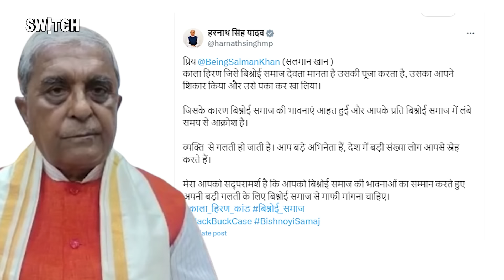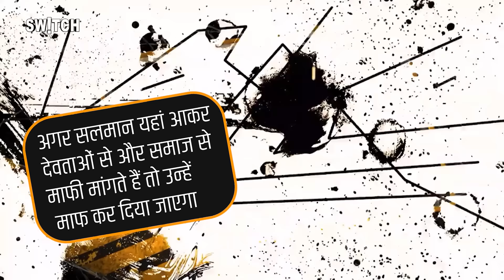Lawrence Bishnoi Demands: ये करने पर Salman Khan को माफ कर देगा लॉरेंस बिश्नोई | Viral Video News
'सलमान खान, बिश्नोई से माफी क्यों नहीं मांग लेते, अगर काले हिरणों का शिकार करके धार्मिक भावनाएं आहत हुईं हैं तो माफी मांग लेनी चाहिए,...जान से बढ़कर थोड़ी ना कुछ होता है'...। ये वो बयान हैं जो फिलहाल सोशल मीडिया पर सुनने को मिल रहे हैं। बाबा सिद्दीकी की हत्या के बाद, माहौल ऐसा है कि पहली बार सलमान खान के फैंस को भी भाईजान की जान का डर सता रहा है। गैंगस्टर लॉरेंस बिश्नोई, कह चुका है कि उसका एक लौता मकसद सलमान खान की हत्या करना है, हालांकि अगर सलमान अपनी जान बचाना चाहते हैं तो उन्हें माफी मांगनी होगी।...लॉरेंस बिश्नोई ने सलमान खान को कैसे माफी मांगने को कहा है और सलमान, माफी क्यों नहीं मांग रहे हैं, जानने के लिए देखिए VaibhavMathur की रिपोर्ट

Salman Khan, why doesn’t he just apologize to Bishnoi? If he has hurt religious sentiments by hunting black bucks, he should apologize... after all, nothing is more important than life." This is the kind of statement that is currently being heard on social media. Following the assassination of Baba Siddique, the atmosphere has changed, and for the first time, even Salman Khan's fans are worried about his safety. Gangster Lawrence Bishnoi has stated that his sole aim is to kill Salman Khan. However, if Salman wants to save his life, he must apologize. Lawrence Bishnoi has urged Salman Khan to apologize in a specific way, but to understand why Salman is not apologizing, watch VaibhavMathur's report

Salman Khan | Lawrence Bishnoi | Black Buck | Apology | Gangster News | Bollywood | Wildlife | Controversy | Celebrity | Threat | Video Report | Social Media | Hunting | Religious Sentiments | Film Industry | Public Reaction | Justice | News | India |

Salman Khan controversy
Lawrence Bishnoi news
Black buck hunting case
Bollywood celebrity threats
Wildlife protection laws in India